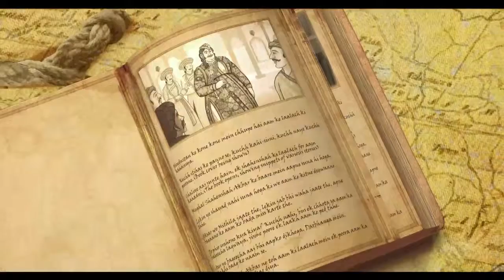Mazza Laalach For Aam Ki Kahani - Commercial - 2